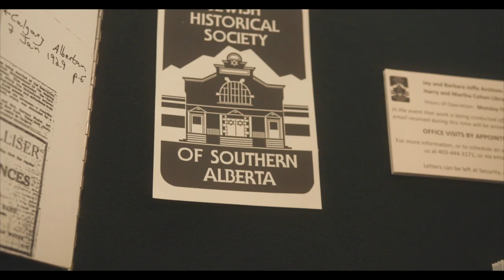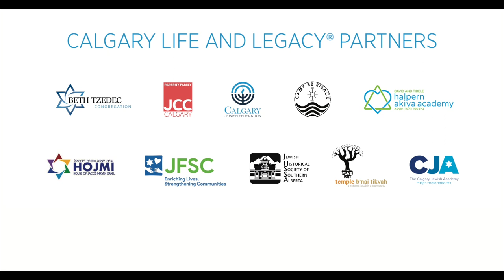LIFE & LEGACY® Year 3 Celebration Video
Calgary is so proud to have raised over an estimated $17M to support the future of Jewish Calgary. Due to the pandemic, this is the first chance we have had to gather our donors and share their ‘why’ leaving a legacy gift is so important.